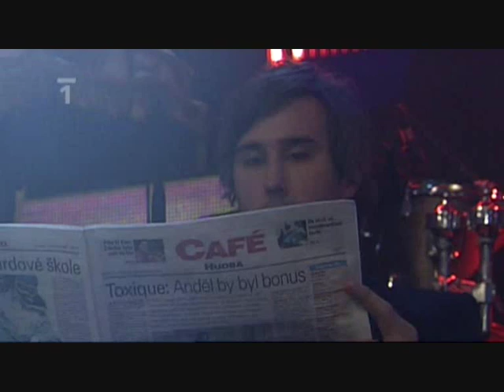Toxique - Two sides (Anděl 2008 - LIVE)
Kapela Toxique s písní Two Sides na předávaní hudebních cen Anděl 2008, kde zvítězila v kategorii Objev roku!